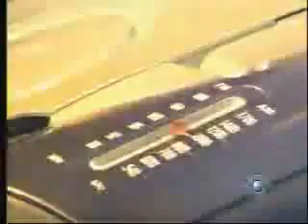CNI Canal 40 Radioactivo 98.5 termina transmisiones